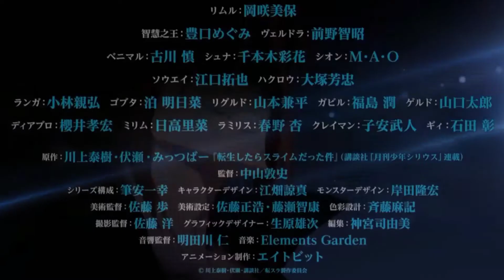INFO TENSURA MOVIE 2022 DAN SEASON 3 | TENSEI SHITARA SLIME DATTA KEN SEASON 3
🔵hay wibu..👋

vidio ini adalah vidio singkat pembahasan seputar anime. vidio yg kali ini membahas tentang update anime tensura movie 2022

yoroshiku onegaishimasu🐈

🔹-konten dalam chael ini hanyalah hiburan!!

🔹-chanel ini cuma bahas anime dan hal yg berbau jejepangan,. bukan chanel random, game maupun prank sampah, dan setingan

🔹-chanel ini cuma di tujukan kepada orang yg lebih dewasa karena video di chanel ini mengandung kata-kasar dan joks dewasa lainya (demi mematuhi kebijakan COPPA)

🔹-untuk copy right lagu dalam vidio di chanel ini akan saya tanggapi (walaupun begitu saya tidak terlalu memikirkan addsens di chanel ini)

🔹-dilarang baperan jika argumen anda tidak sependapat dengan apapun yg tertera di chanel in